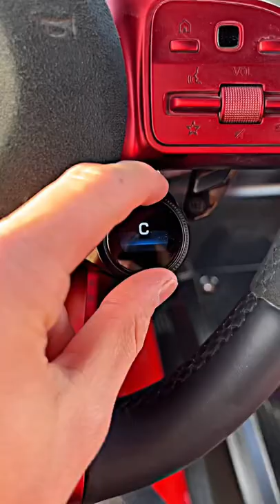900HP BRABUS BUGGY! 🤯 750.000€ Super Buggy 1 OF 15?! What do you think? Comment! ⚡️